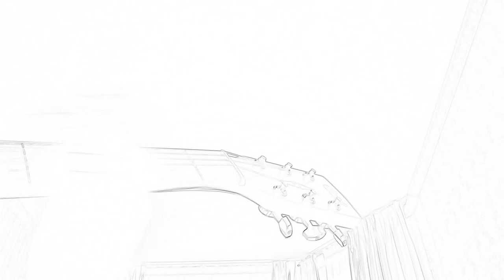Всё будет хорошо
Песня о том что нужно жить сейчас и другого времени нету